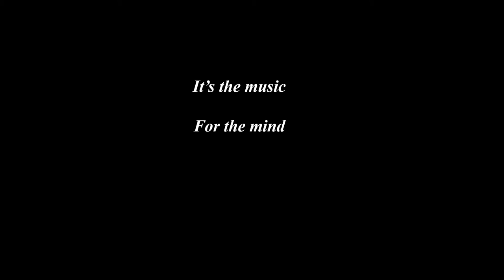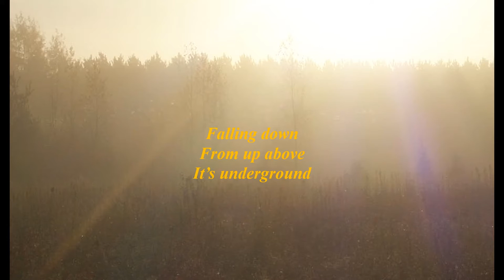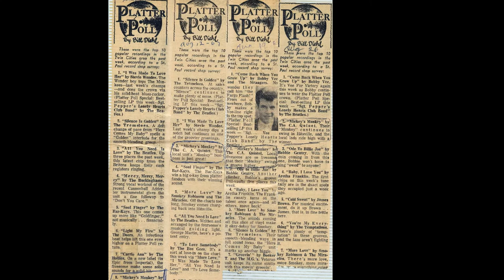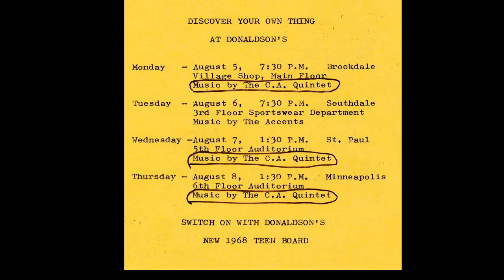Underground Music by the C.A. Quintet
This From our 1969 TRIP THRU HELL album ...  the first song on side two..  This channel is a continuation of the work/musical creation and an impulse felt by some people from Minnesota, USA in the late 1960s and early 1970s.  We took and still are on the path of no rules, no fear, no envy, no meanness

We have a great deal of music and stories about the band that have yet to be made public and we will continue to add them as time and we go by.

  Welcome aboard.

 If you would like to own your own copy of our Trip Thru Hell Album/CD they can be found at